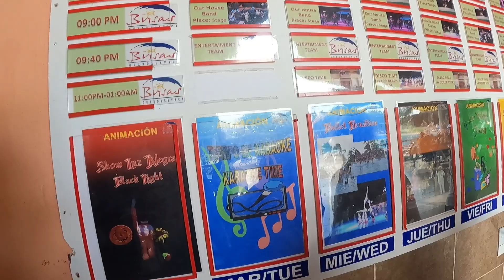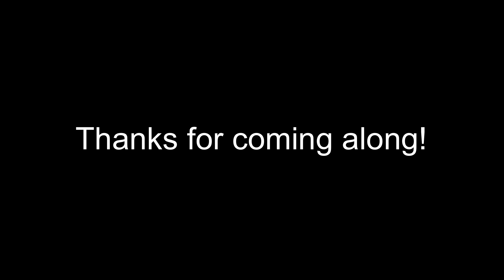Cuba 2023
Our winter trip to Cuba